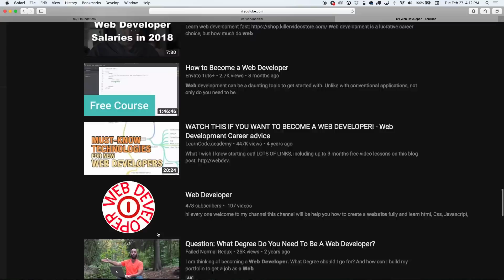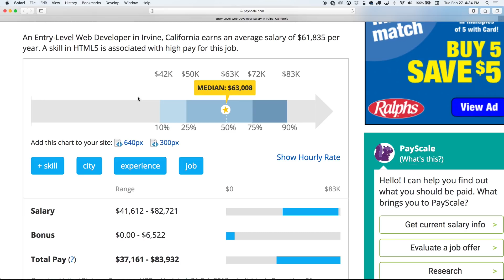How Much Money Will A Front End Developer Make in 2018?